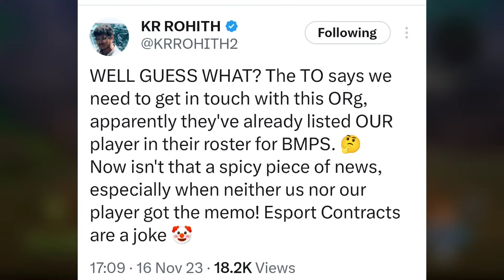BGMI CONTRACT is a Joke? - MATTER • Jonathan on GodL New Lineup & Why not Playing with Shadow & Lala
Timestamps :
00:00 Jonathan Becomes "Red Bull Player"
00:32 Capability of Godl New Lineup
00:59 Why Jonny not with Lala & Shadow
01:53 Big Matter Ft. Gods Reign
02:37 Another BGMI Roster Disband
02:47 BMPS Date & Invited Teams

Summary -